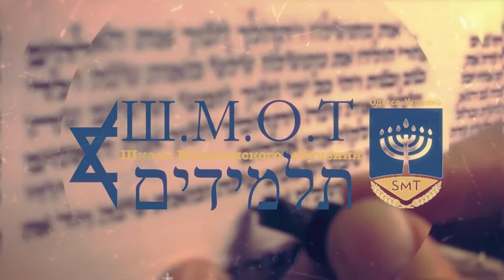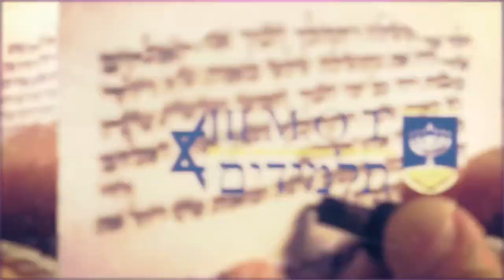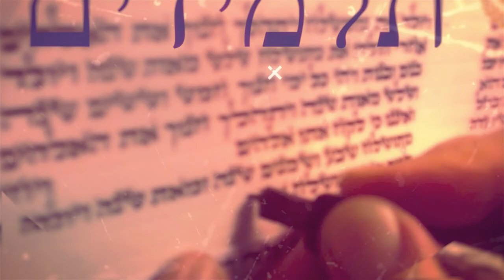Ш.М.О.Т. "Шавуот в эпоху постмодернизма" Леонид Крутер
"От Шавуота к Пятидесятнице"

тема: "Шавуот в эпоху постмодернизма"
др. Леонид Крутер, мессианский раввин
Берлин, Германия